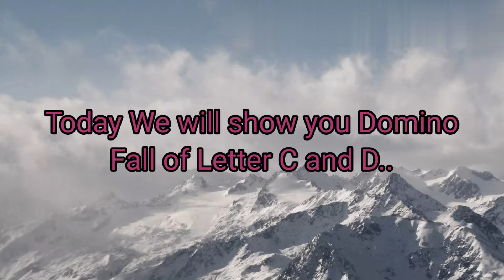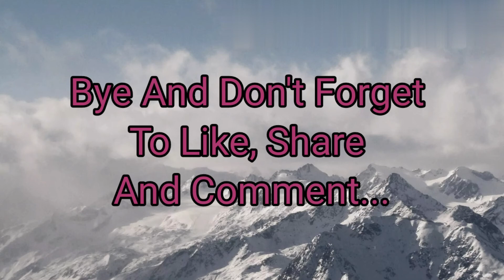Domino Fall of letter C and D: A.S Creative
See the Domino Fall of Letter C and D.
Do the following please🙏🙏🙏
S
U
B
S
C
R
I
B
E,
L
I
K
E,
S
H
A
R
E,
A
N
D

C
O
M
M
E
N
T